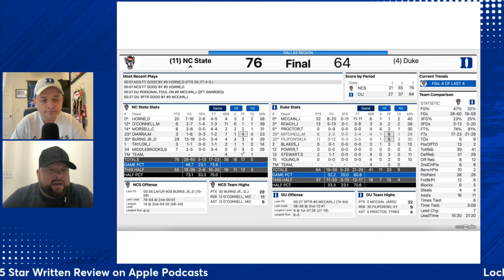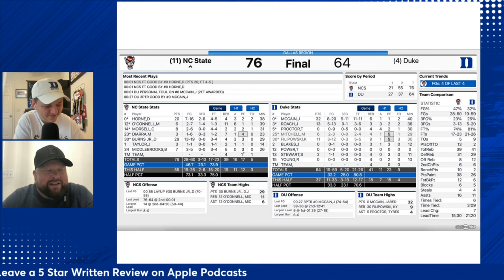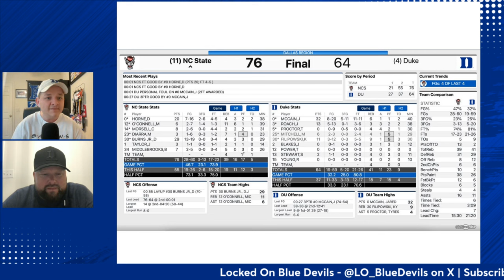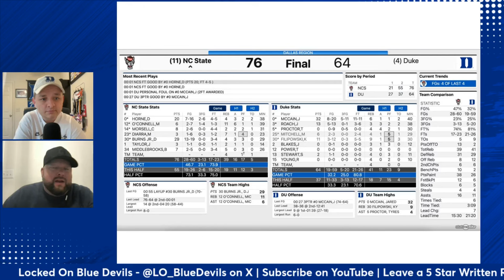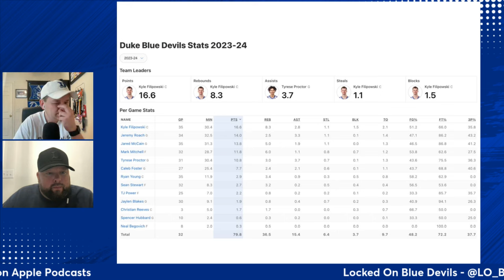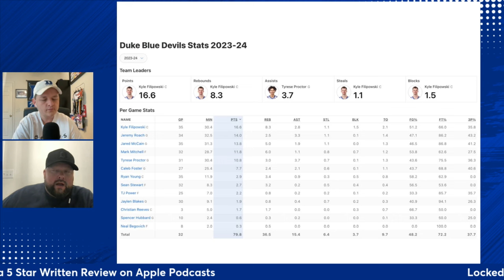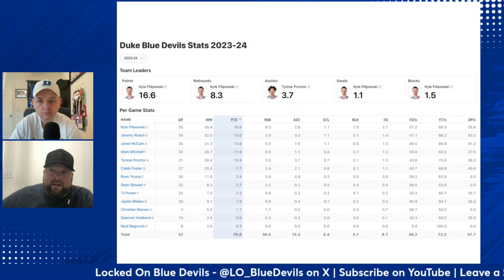End of Season Takeaways for Duke Basketball | Duke Blue Devils Podcast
JJ Jackson chats with Josh Cox of Duke Football Talk's Section 17 Podcast & Duke Report about the end of the season for the 2023-24 Duke Men's Basketball team.